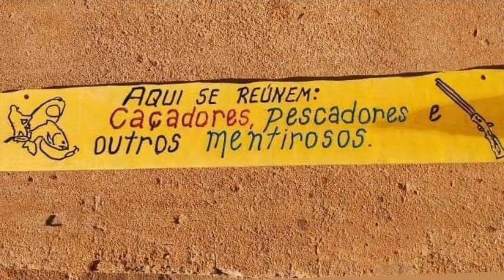Tiros em Super Câmera lenta,vejam o vídeo até o final e leiam a descrição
link do canal, conto com vcs